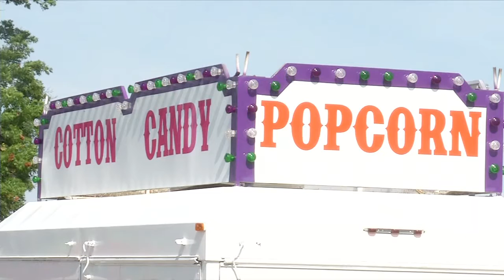Sweet Corn Festival Preparations VOSOT